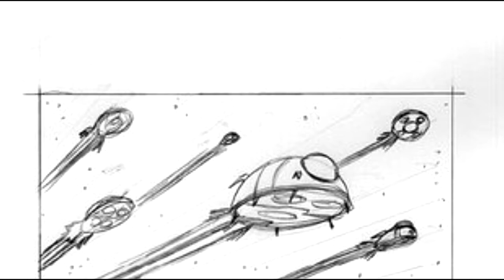Goku y el Dominio completo del Ultra Instinto?? | La batalla FINAL esta aquí | DBS Manga 64 Preview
Las primeras paginas del nuevo Capítulo del manga de DBS finalmente esta aquí, y con ellas, grandes revelaciones que nos dan una gran idea sobre lo que sucederá no solo en el numero, si no también en lo que podría ser el futuro de Dragon Ball.

Goku liberará el Ultra instinto perfecto y así lograr dominarlo?

Y mas importante, será esta una evolución para el Saiyajin?